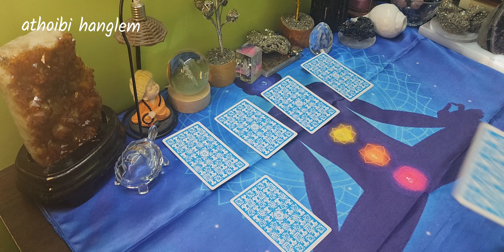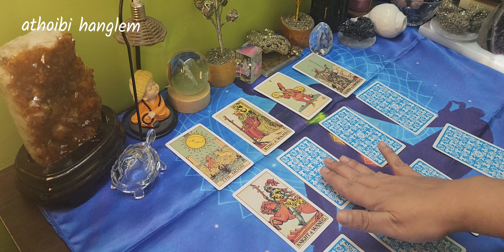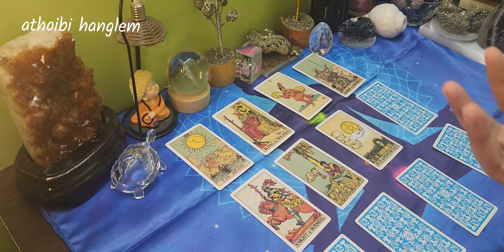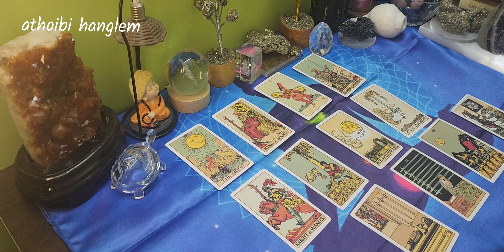2nd Oct'24✨️ঙসিগী রাশিফল ট্যারো কার্ড কী✨️Daily Horoscope Tarot Card Reading✨️Manipuri Tarot Card ✨️